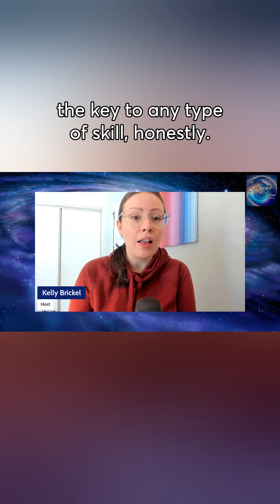Energy management and having enough in the tank to get everything done effectively.